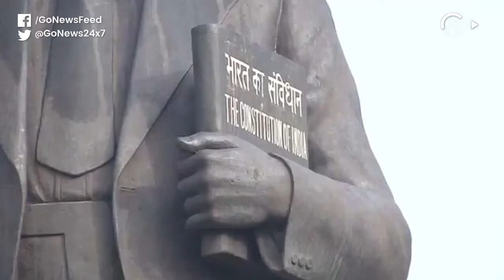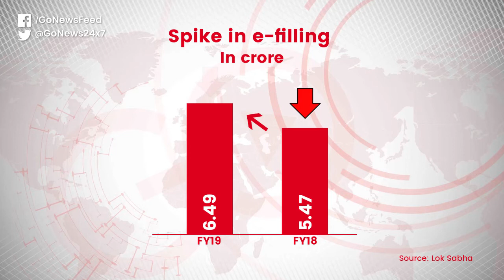Taxpayers Decline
Income Tax Return filing dropped by 13.76 lakh in FY19 though there is a significant rise in E-Filing